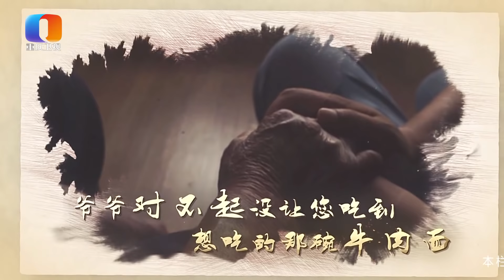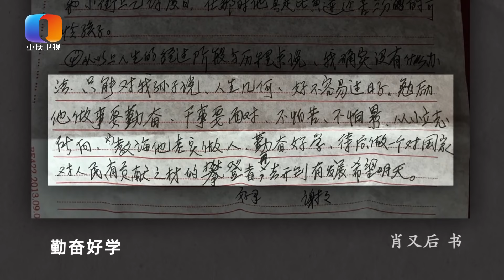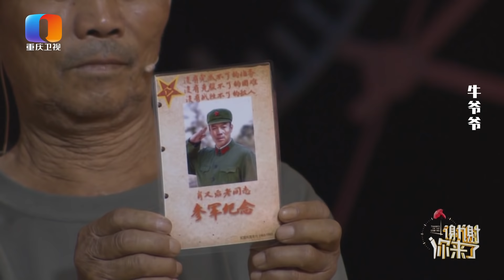【NEW】谢谢你来了20200803：隔辈之间的鸿沟！一碗牛肉面带来的愧疚之情，当兵的犟脾气爷爷严厉的对待为何反而造成了孙子的逆反？涂磊现场传授教育方法！